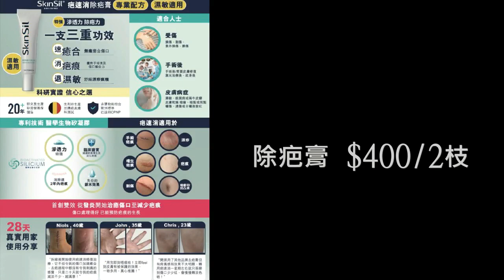升格港澳辦！習近平直接指揮李家超！｜大肥看天下｜2023 年 3 月 17 日 009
大肥看天下｜2023 年 3 月 17 日    009

升格港澳辦！習近平直接指揮李家超！｜

生活王國 健康生活百貨

恒生銀行:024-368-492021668 (Wong Kwok Chung003  )